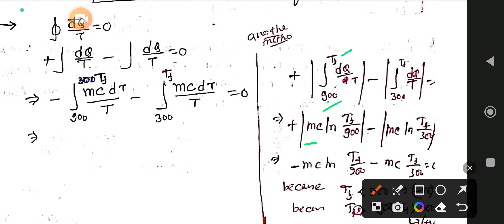Entropy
Hello friends
why Success Path Mechanical ?
 Success Path Mechanical is India's Premier institution established with the sole aim to initiate, enable and empower individuals to grow up to be extraordinary professionals.
this is PULAK HALDAR (AN MECHANICAL ENGINEERING  FACULTY )
I welcome you to my YouTube Channel ( SUCCESS PATH MECHANICAL  )
this channel is completely beneficial for those aspirants who want to prepare for SSC JE Exams, RRB JE  Exams,
DEFENCE Exams
GATE EXAMS -
 ESE EXAMS  -

Enrol to Success Path Mechanical  LIVE Foundation Batch 1
Admissions going  on 1st August'23 |
Enrol now -

A time-tested focused method for clearing any competitive Exam

1. Live Classes
2. Notes (PDF )
3. Recording class
4. One-to-one mentorship to keep you on track to achieve the target

Join our Most Requested SSC JE ,RRB  JE  LIVE Batch to start your Preparation Journey.
Batch Starting on - 15 AUG’23| 08:00 PM
Join Now -